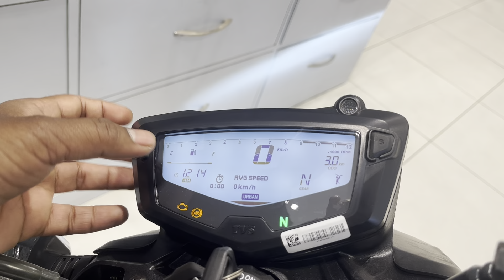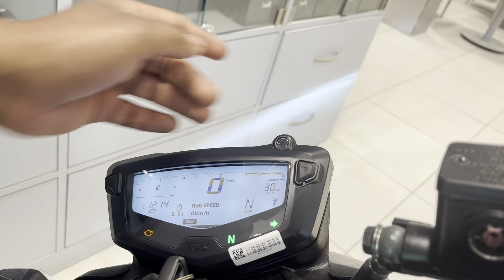TVS Apache RTR 160 4v Dual ABS New Colour 2024 New Model Full Detailed Review In Hindi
Showroom Details :-

Swastik tvs ranchi jharkhand 834001

Apache 160
2023 Tvs apache
2023 Tvs apache 160
2023 Tvs apache 160 4v
2023 Tvs apache rtr 160
2023 Tvs apache rtr 160 4v
Apache 160 4v black
Apache 160 4v stealth black
Apache 160 4v special edition
Apache 160 4v black colour
Apache 160 4v black colour review
Apache 160 price
Apache 160 4v price
Apache 160 4v top speed
Apache 160 4v new price 2023
Apache 160 4v review
Apache rtr 160 4v review
Apache 160 4v review 2023
Apache rtr 160 4v review 2023
Apache 160 4v new model 2023
2023 new model Tvs apache 160 4v
Tvs apache 160 4v review
Tvs apache rtr 160 4v bs6 top speed
Tvs apache rtr 160 4v black colour
Tvs apache rtr 160 4v special edition
Tvs apache 160 4v bs6 special edition 2023